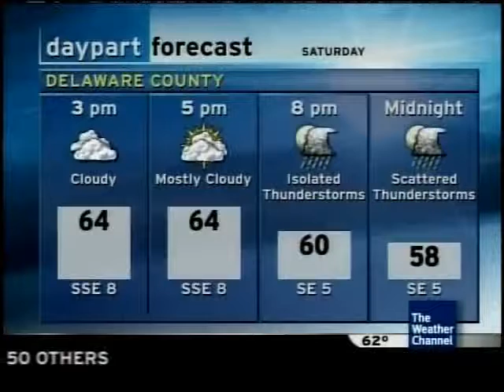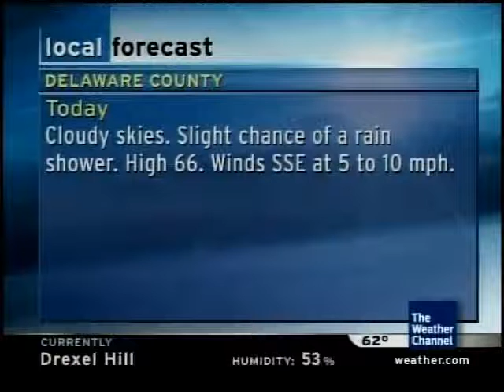Local Forecast 9/30/06 10:28 AM EST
Drexel Hill, PA